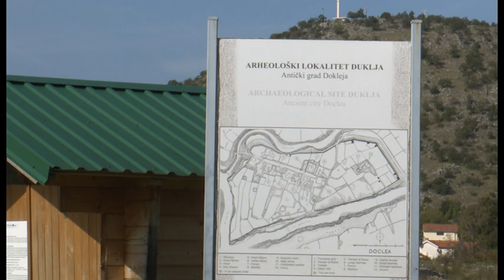JUTRO Miloš Živanović -Arheološko i kulturno naslijeđe Duklje-2022-11-04